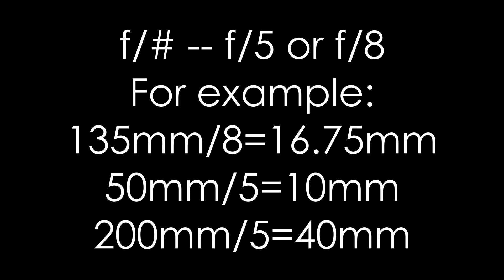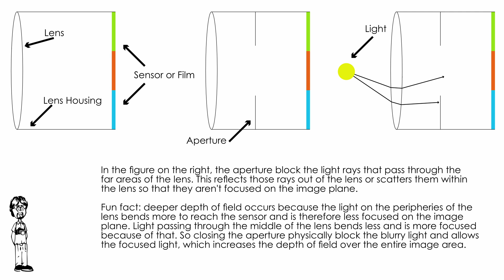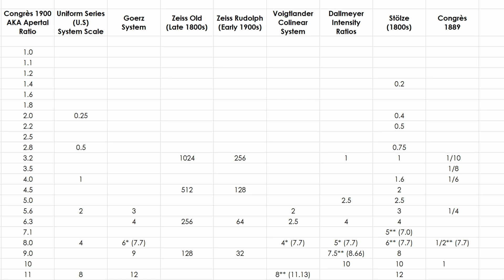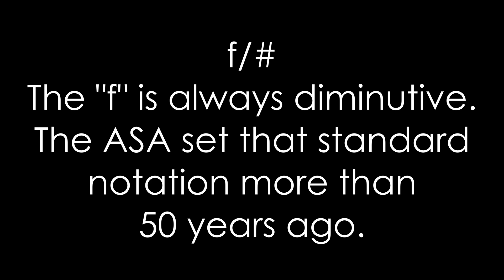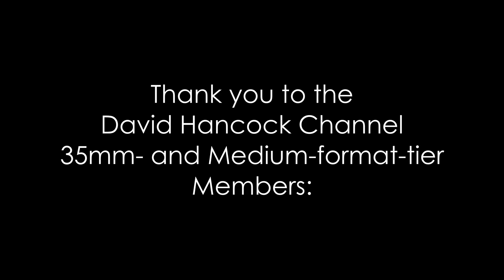Crop Factor DOES NOT Affect Depth of Field (This Test PROVES It!) | Round Glass Review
Does crop factor affect depth of field? Some Internet resources say yes and some say no. Only one camp can be right, so let’s find out. Before we jump in, let’s all speak the same vernacular. Aperture refers to the physical iris inside the lens that restricts light passage through the glass. Aperture notation is simply a mathematical communication of the diameter of the iris opening as viewed and measured from the front of the lens versus the lens focal length. That’s why we write it f/# where “f” is the focal length, the solidus is the division symbol, and the octothorpe is the aperture number. A 50mm lens at f/5 has a 10mm diameter opening when viewed from in front of the lens while a 200mm lens at f/5 has a 40mm diameter opening when viewed from in front of the lens. Due to the law of inverse squares and assuming a long lens as opposed to a telephoto lens, that 200mm lens projects the same amount of light onto the sensor as the 50mm lens at the same aperture. So the aperture number is a mathematical notation for light levels. The aperture diameter as measured from the entrance pupil – looking through the front of the lens – combined with focal length is what creates depth of field. To spoil the end of this video, crop factor has no influence on that but we’ll discuss why people think it does.

To illustrate all these points, I used two lenses, a 58mm 1.4 and a 28mm 3.5, on three cameras of three different sensor sizes. I took shots at each full stop with each lens on each camera. I used the full-frame camera as the composition reference shot and for tripod placement. I took a full set of photos on the full frame with each lens. With the smaller-sensor cameras I took the same shots from the full frame camera’s position – to see if the depth of field changed due to sensor size – and then re-positioned the smaller-format cameras to have framing that matched the full-frame camera’s framing.

Here is what this test demonstrated: When the cameras were positioned at the same point, the depth of field did not change. On the re-composed images, because the smaller-format sensors had to be further away and because subject-lens distance increases DoF, the smaller-format sensors had a greater DoF at each aperture than did the full-frame sensor when repositioned.

So there was no change in depth of field when the small-format sensors were in the same position as the full-frame sensor. Some Internet sources said there would be, and that begs the question why would a lens perform differently just because it’s on a different sensor? The lens does not change.

The answer is of course that sensor size does not affect DoF. Aperture is simply a mathematical notation of the diameter of the iris opening versus the lens focal length. Recall the 50mm f/5 and 200m f/5 discussion. Lens focal length, optical design, media-to-rear-element distance, and mount register distance are just a few of the actual factors that alter depth of field. None of those have to do with the sensor; all of those have to do with the lens.

So there you go – crop factor has no effect on actual depth of field. Crop factor affects apparent depth of field by eliminating periphery space and reducing sharpness by the effects of enlargement ratio on suitable circle of confusion sharpness. Crop factor also affects how the photographer places themselves for image framing.

So how can you use this knowledge in a practical manner? Portrait shooters on smaller formats can benefit a lot from this because you can use a wider aperture with a recomposed image and greater subject-camera distance to have your portrait subject in focus, achieve decent background separation, and achieve that at a wider aperture. Those things can benefit a portrait photo. Wildlife photographers will immediately understand the benefit of crop factors. Product and real estate photographers who want to use tilt and shift adapters on legacy lenses can obtain a lot of full-frame lens movement on an M43 sensor. And if you don’t like the natural light loss that occurs at image peripheries with all lenses, moving a full-frame lens to a smaller sensor allows you to reduce image corner light loss without in-camera or post-processing corrections that can add noise. Then some camera benefits, like sensor cache clearing rates and battery longevity – especially with video – exist for smaller formats. But those are specific to cameras and only partially due to format.

David Hancock's Amazon Author Page with Links to Select Camera Manual eBooks: